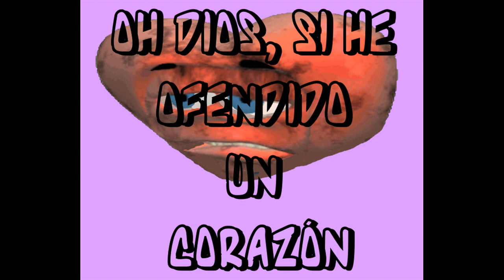OH DIOS, SI HE OFENDIDO UN CORAZÓN